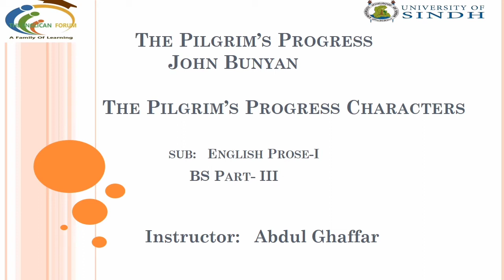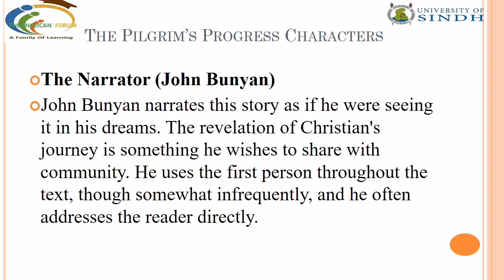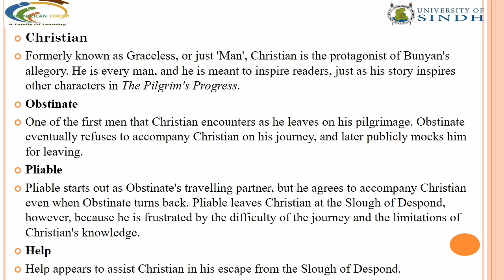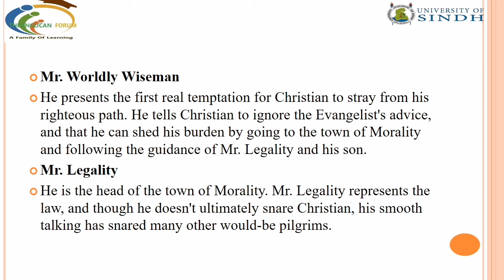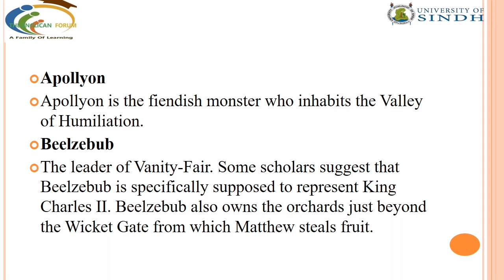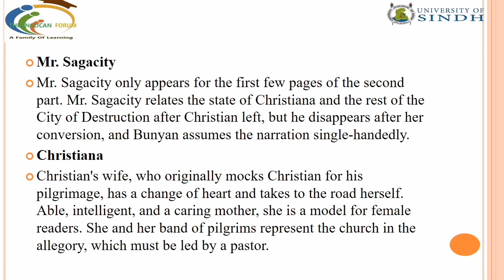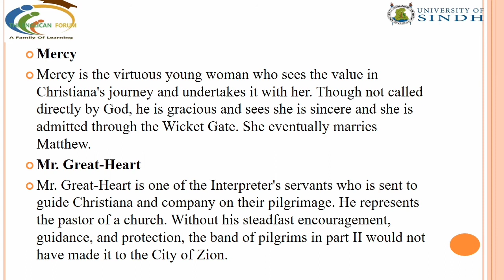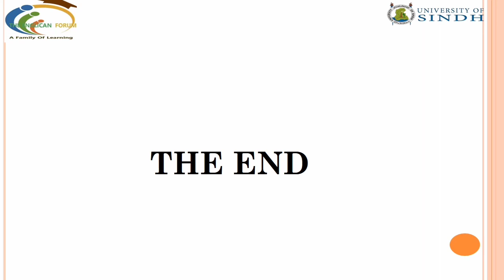The Pilgrim's Progress Characters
The Pilgrim's Progress: From This World to That Which Is to Come
 The Pilgrim's Progress, a religious allegory by the English writer John Bunyan, published in two parts in 1678 and 1684. The work is a symbolic vision of the good man's pilgrimage through life. At one time second only to the Bible in popularity, The Pilgrim's Progress is the most famous Christian allegory